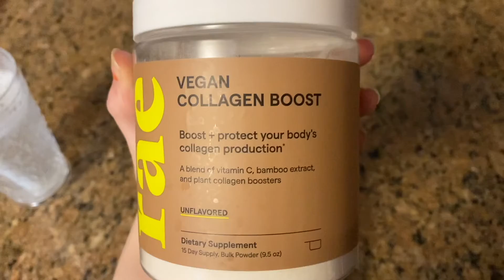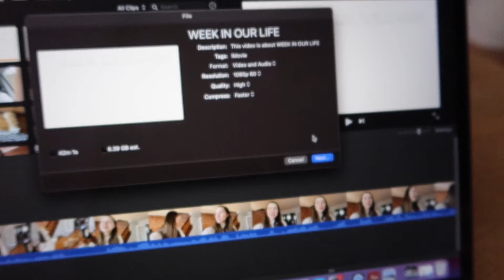DAY IN THE LIFE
Just a regular day with a regular guy & gal (+ 2 psycho dogs)